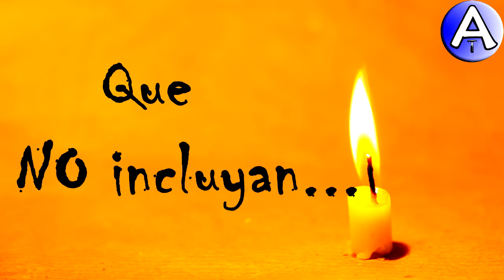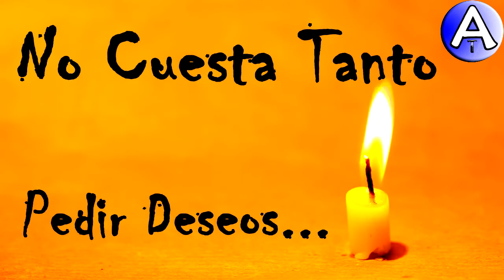Feliz Cumpleaños Noe / Piensa 3 Deseos / Video Postales ATLASNUBEAUTOGESTION